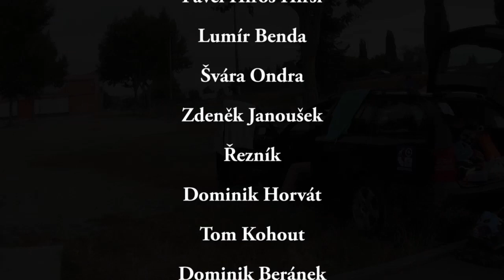Heavy Bread Skater Have Full Video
Pilsen Sk8 video for fun ;)